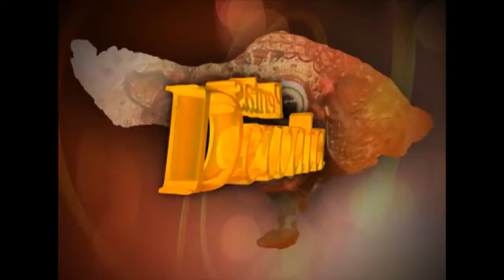PENTAS SENDRATARI RAMAYANA BERSAMA ISI DENPASAR 2